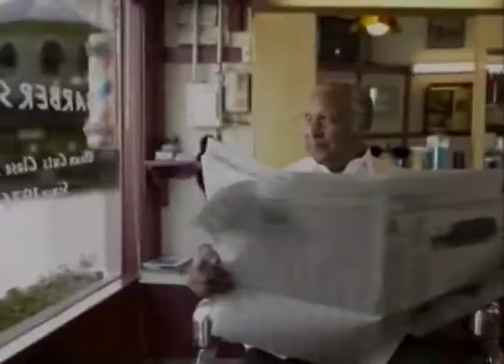পৰীক্ষা গুণ নিৰ্ণয় প্ৰলোভন আৰু জয়মূক্ত - Tests, Traials, Temptation And Triumph - Joyce Meyer